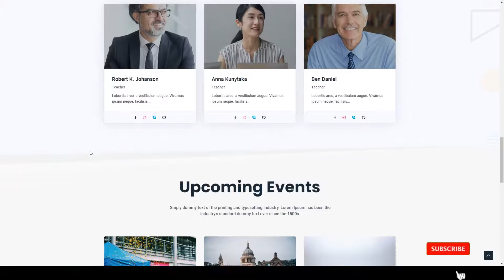Bookflare - A Modern Education and LMS WordPress Theme student institute Kirara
Columns 4+

 Layout Responsive

 Tags academy, coaching, course, education, education wordpress theme, elearning, event, institute, learning, student, teaching, training center, tutor, university, wordpress education theme